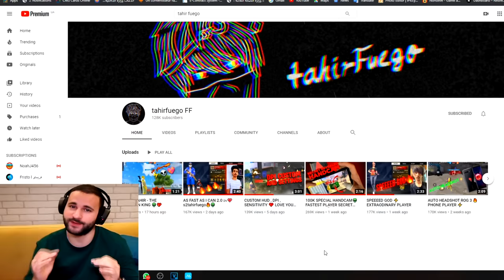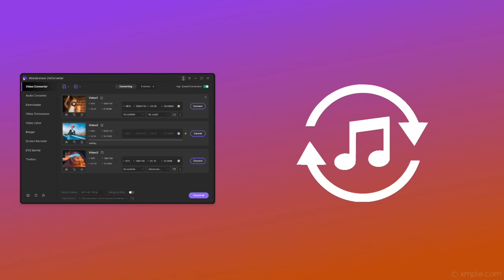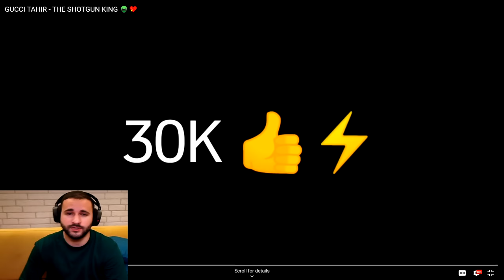TAHIRFUEGO THE SHOTGUN KING OF ALL TIMES II WASSIMOS REACTION FREE FIRE